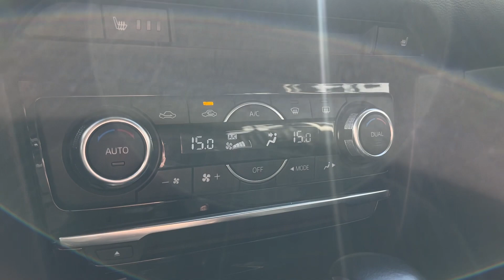Мини обзор. Mazda 6. 2015